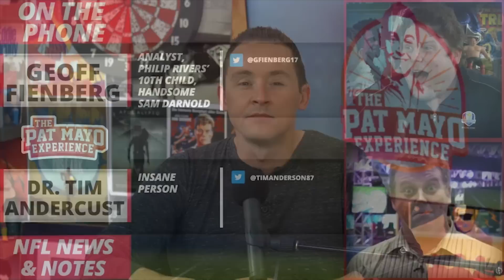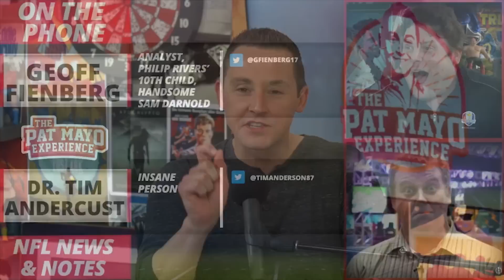Cust Corner 28 - Distrust, Serving Sizes, Festivals, Monopoly, Dear Custy, More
In the 28th edition of Cust Corner, Pat Mayo, Geoff Fienberg & Tim Andercust discuss Distrust in pubic, Serving Sizes, Festivals, Monopoly, and a question to Dear Custy.

SHOW INDEX

1:55 Distrust Back in Public
41:55 Dear Custy 1
51:44 Festivals/Traveling
58:58 Ms Monopoly/Monopoly Spinoffs
1:07:13 Serving Sizes